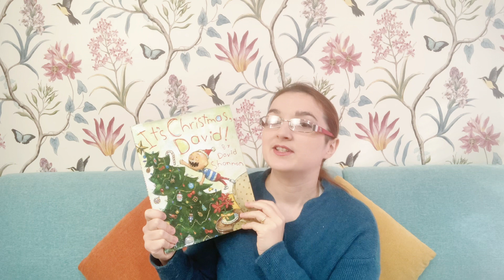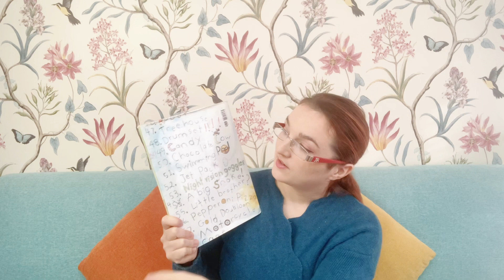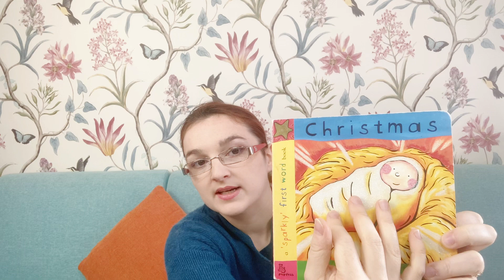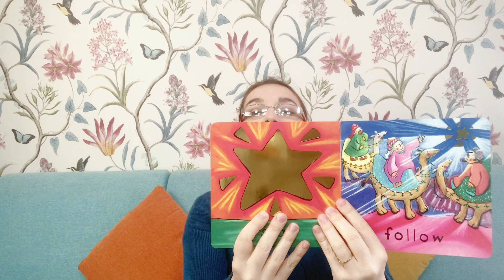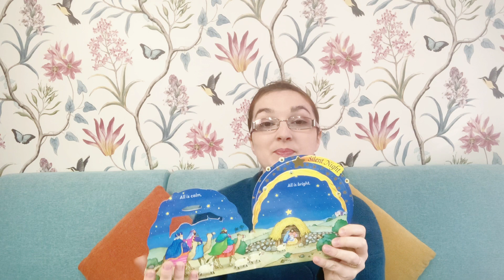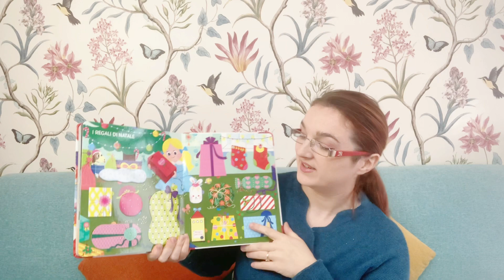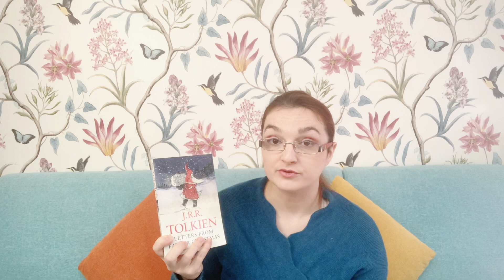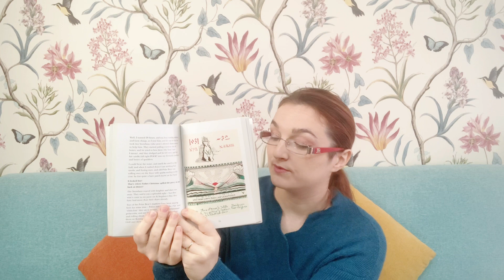5 Must Have Christmas Books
These are my favorite Christmas books this year! | Eva Sara